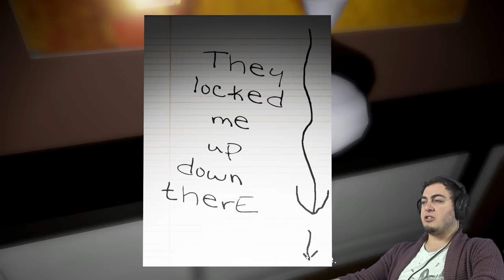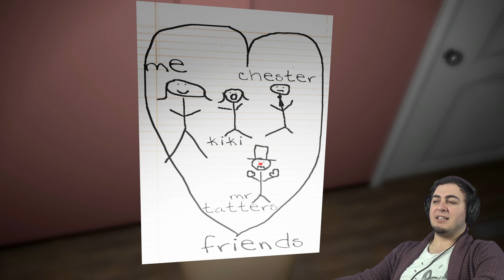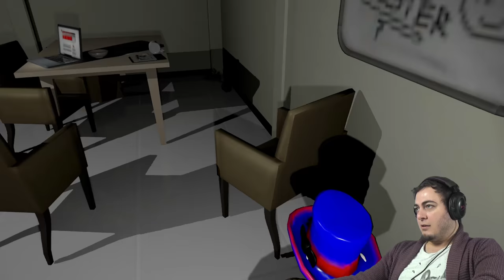Tamer, Emily ile Korku Oyunu Oynamak İstiyor #2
Yorumlarınız ile birlikte Emily Wants to Play isimli oyuna devam ediyorum. Kararlıyım sabahı göreceğim. Bir pizzacının umudu... Açıkçası oyun düşündüğümden zor çıkıyor. Tamer Oyun Oynamak İstiyor, diye oyunun ismini bile değiştirmeye çalışıyorum ama birileri benimle oyun zaten oynuyor. Başta Emily, Kiki, Chester ve Palyaço beni rahat bırakmıyorlar. Herkese iyi seyirler.